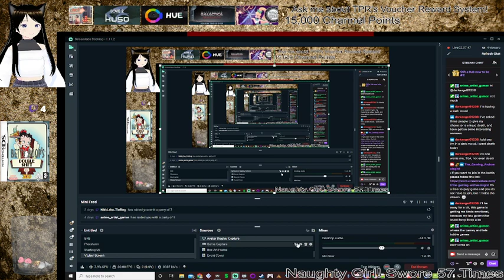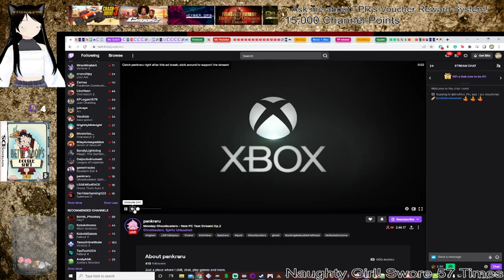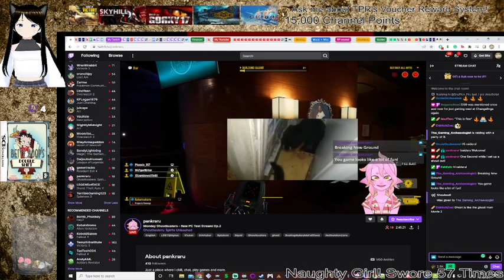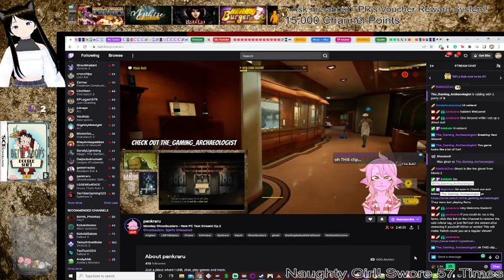[Cringetober] Let's Serve! (Betty Boop's Double Shift) Part 1 (She's still got it!)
We move on from Totally Spies! to Betty Boop's Double Shift and sadly a friend of mine had to leave as their gran had passed away recently and she was a big fan of Betty Boop, which is totally understandable.

I'm not quite that old, but the most I have seen of Betty Boop has been that great scene from Roger Rabbit that I reference in the title there where she says how she's working there because  toons are only popular when they're in colour these days.

Also, am I the only one that thinks her uncle or grandad or whatever is kinda creepy?